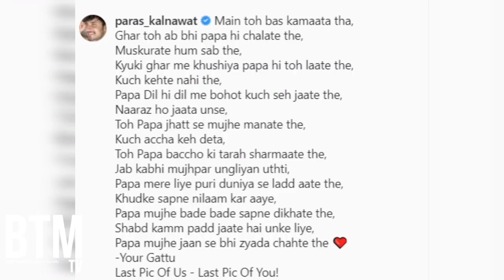या अभिनेत्याला पितृशोक,सोशल मीडियावर व्यक्त केल्या भावना |Tv Actors Father Passed Away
अनुपमा फेम अभिनेता पारस कलनावटच्या वडिलांचे नुकतेच निधन झाले. या नंतर पारस ने सोसिअल मीडिया वर वडीलां सोबत चे काही फोटोस शेर केलेत. या फोटोस च कॅप्शन वाचताना पारस आपल्या वडिलांना किती मिस करतोय हे दिसून येत